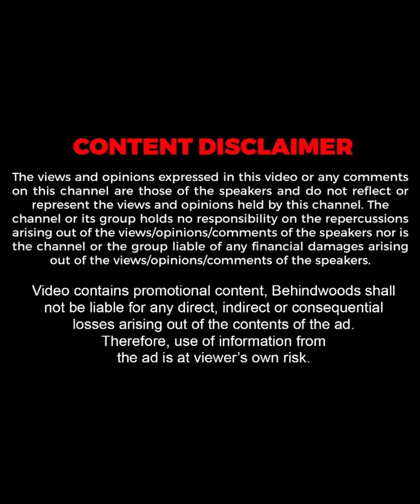"ഞാൻ ​Dulquer-ൻ്റെ ചെറിയൊരു Manager ആണ് !!"🤣| Dulquer Salmaan Fans Meet